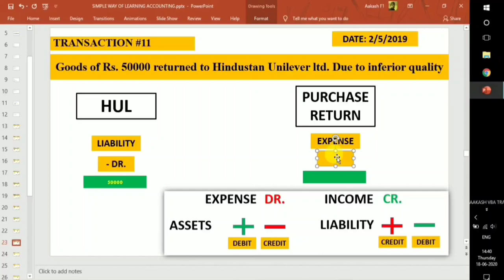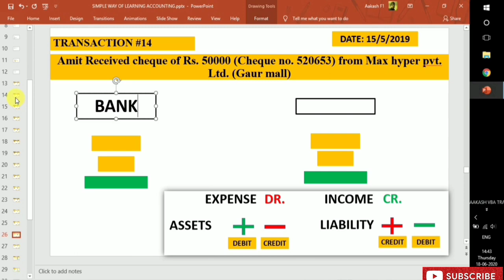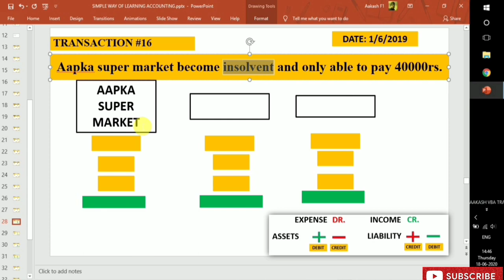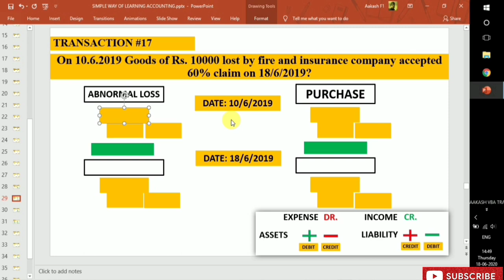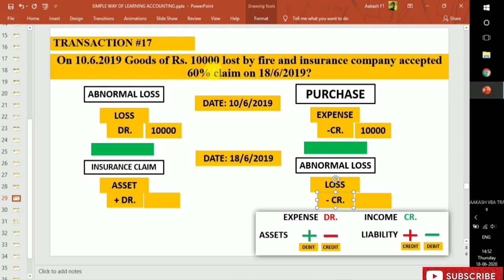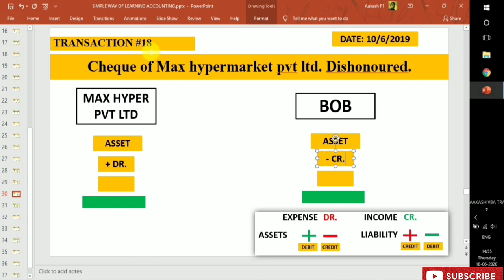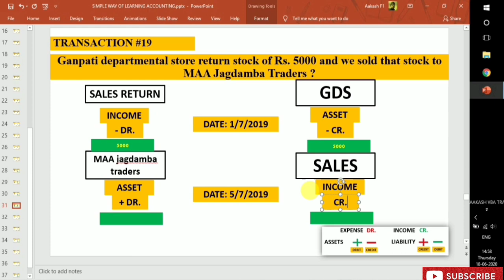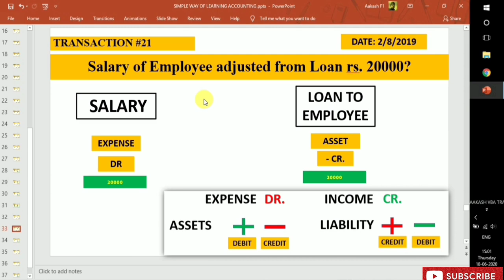How To Do Journal Entries In Accounting Presentation In Hindi - Learn Accounting simply Part 3 of 4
In this video, I am covering 10 more journal entries added to the previous video.
so, start doing Practise account Dr. & Laziness account Cr.

Hello Everybody,
My Name is Aakash Kuliyal.
I am a Computerized Accounting Expert, MS office & Advance excel trainer.
Learning is a part of Living because when you are doing that you feel alive.
we will add you to our broadcast.